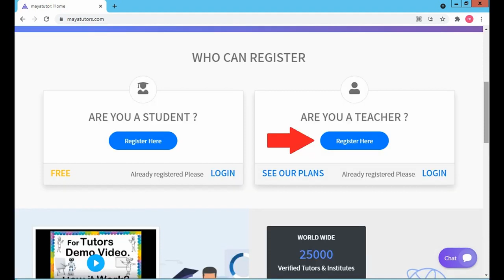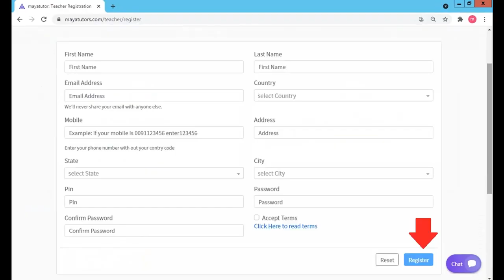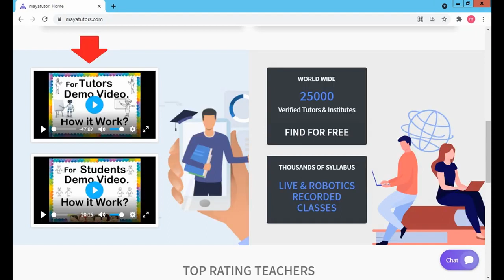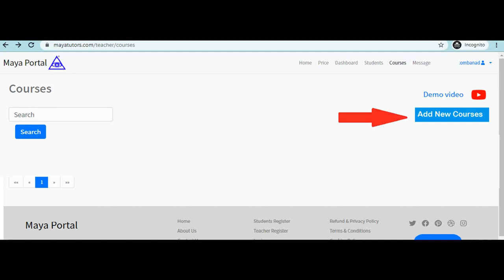MAYA TUTORS , Online Online Classes , Online Teaching Courses Mountain Province